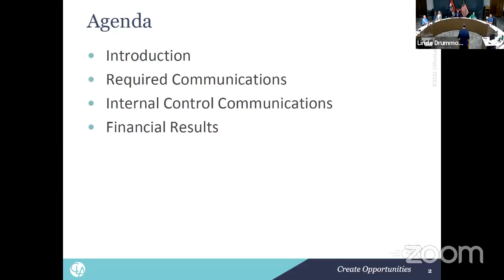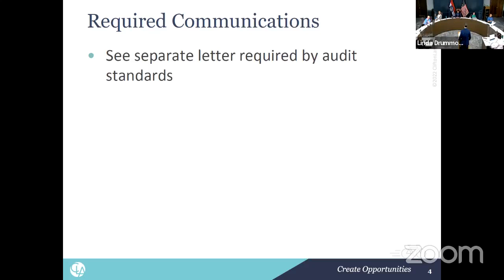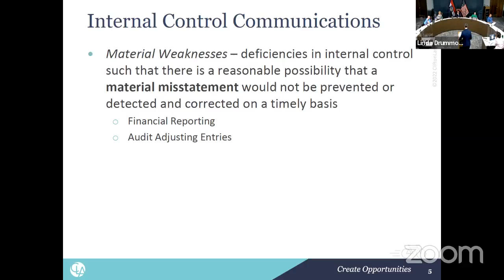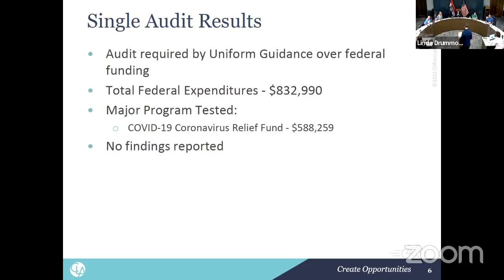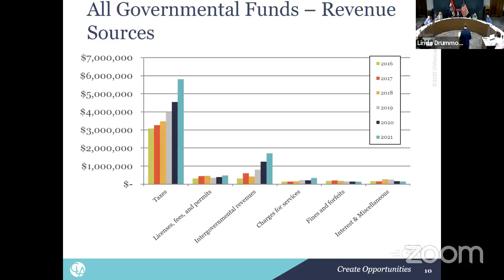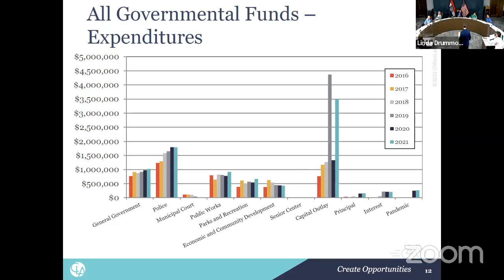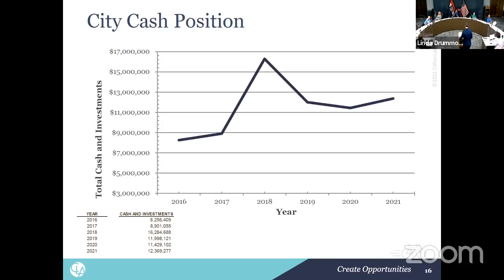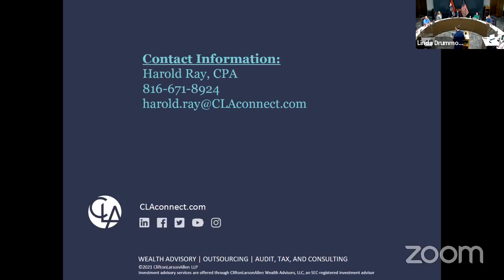Board Of Alderman Work Session 4-19-22